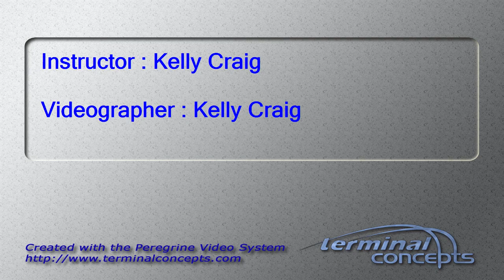Kaeli Andersen's Tandem skydive!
Kaeli Andersen's tandem skydive at Skydive Snohomish!